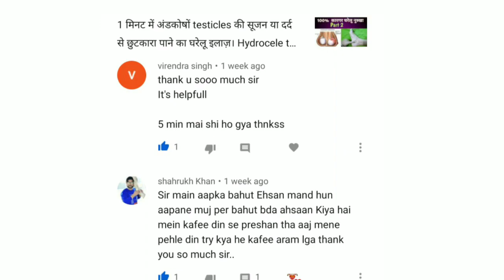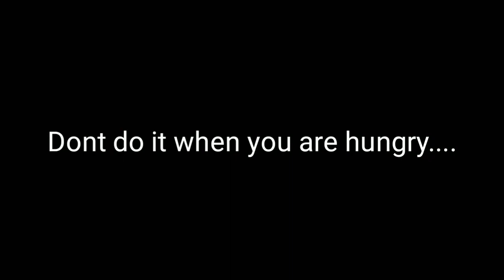1 मिनट में अंडकोषों testicles की सूजन या दर्द से छुटकारा पाने का घरेलू इलाज़। Hydrocele treatment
Part 1 Dekhne ke liye is link ko click karein

 हम आपको 1 मिनट में अंडकोषों testicles की सूजन या दर्द से छुटकारा पाने का घरेलू इलाज़ बताएँगे । बहुत ही आसान और सरल विधि है। एक बार जरूर करके देखें। बिलकुल मैजिक की तरह काम करेगा 100% गारंटी

Also enjoy the member perks and members only videos.